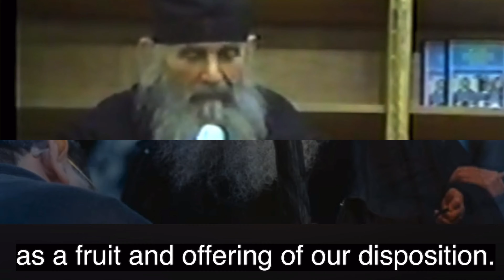Geronda Ephraim +December 7th 2019. Blessed memory